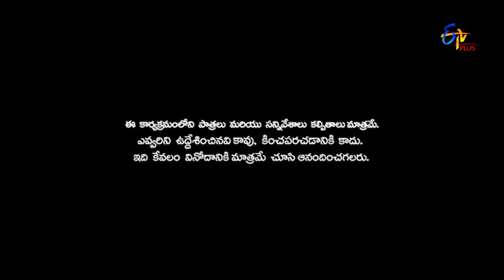Patas 2 | Immanuel Performance | 29th March 2019 | ETV Plus